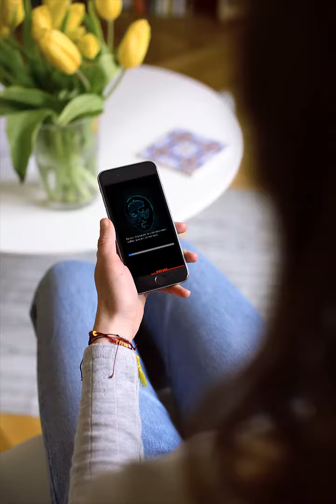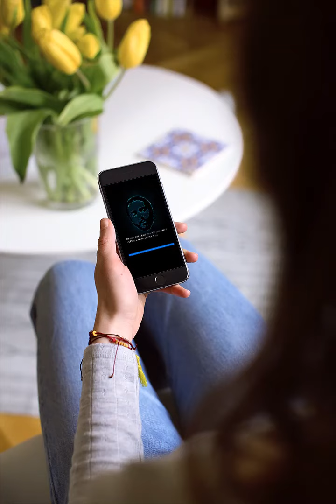Beneath the Light of a Winters Moon - Tony Longworth (AlwAys Myx)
Here's another great AlwAys Myx of one of Tony Longworth's music creations. Sit back and enjoy.